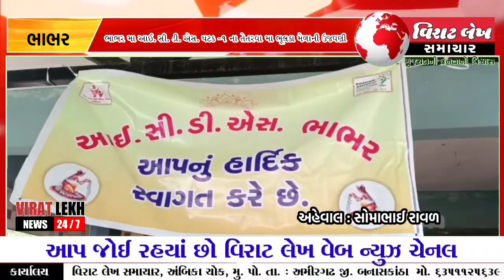BHABHAR | ભાભર મા આઈ. સી. ડી. એસ. ઘટક -1 ના તેતરવા મા ભૂલકા મેળાની ઉજવણી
VIRAT LEKH SAMACHAR